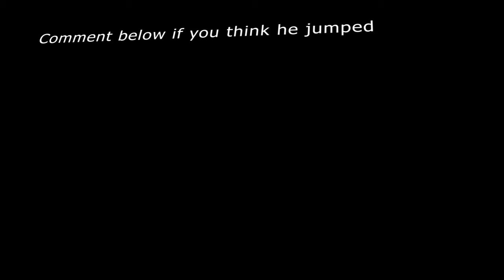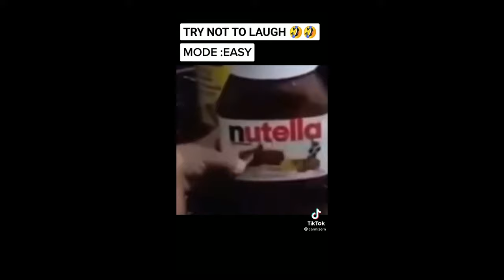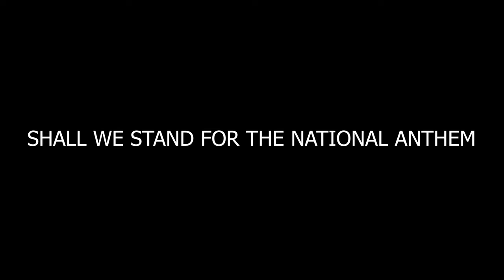I Threw A Primary School Themed party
My very much adult friends and I threw a Full Primary Government School themed party to celebrate my 27th birthday.  The squad understood the assignment from the invite to the music, the uniforms and the games. The food and the acting like we were back at that age made this party one for the books.